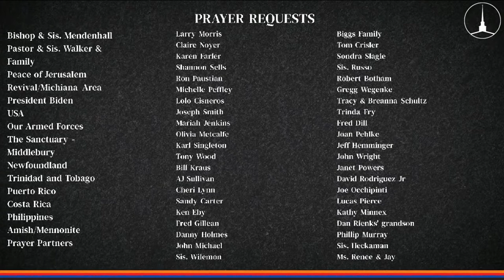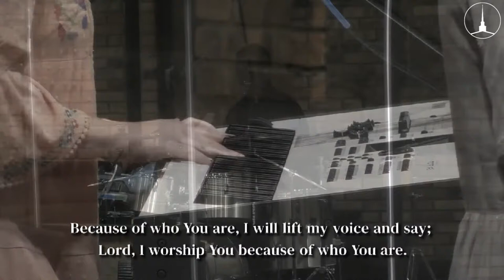06/15/2022 - Pastor Walker - "God's Architectural Design" Part I